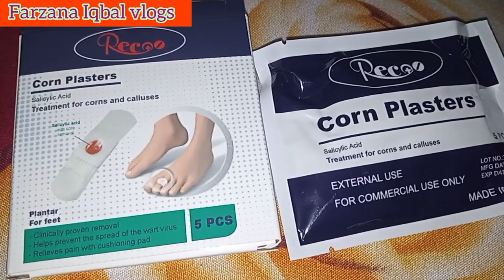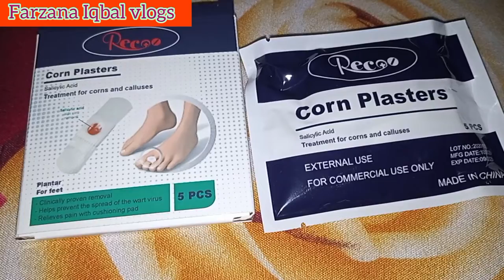How to use corn plasters|corn removal|farzana Iqbal vlogs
Thanks friends to watching my videos ☺️